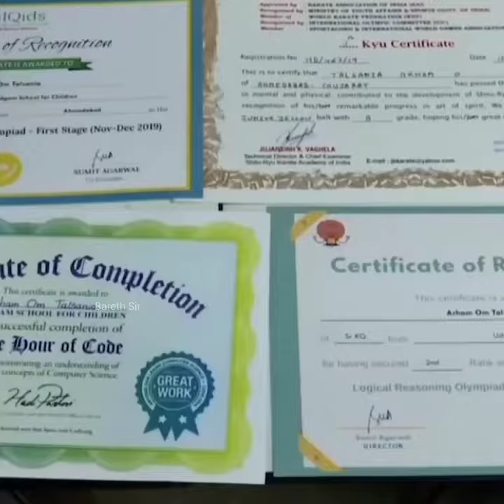Cricket Facts, Interesting Facts, Cricket News, Amazing Facts, Cricket News Today, Cricket Facts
आपको मेरे चैनल पर

Information

Useful For Life

से संबंधित विडियो रोज मिलेंगे